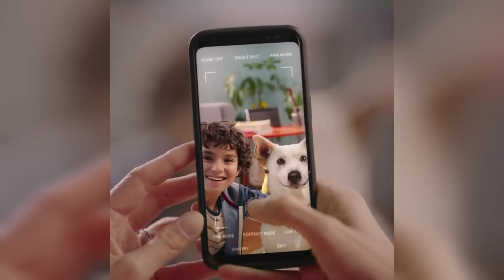¡LOS POLINESIOS EN COMERCIAL DE CHEETOS MX! de todo comerciales